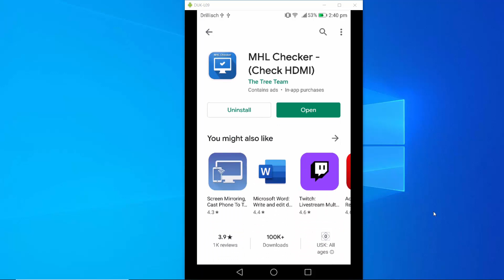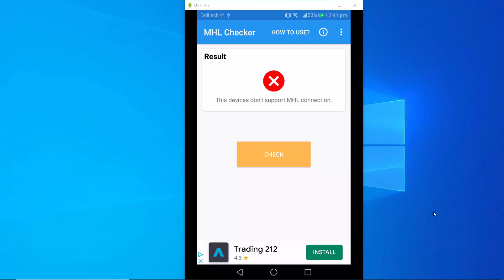How to Check Mobile is MHL Supported or Not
In this video we will see How do I know if my phone is MHL compatible?. So let us see  a way to make your phone MHL compatible?